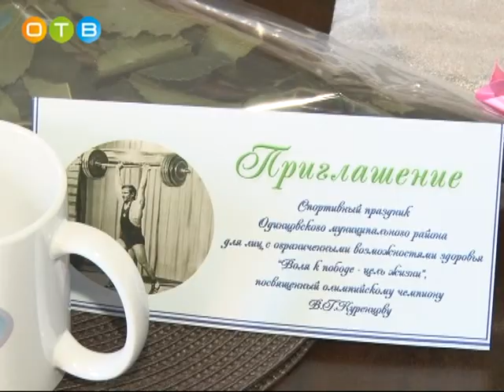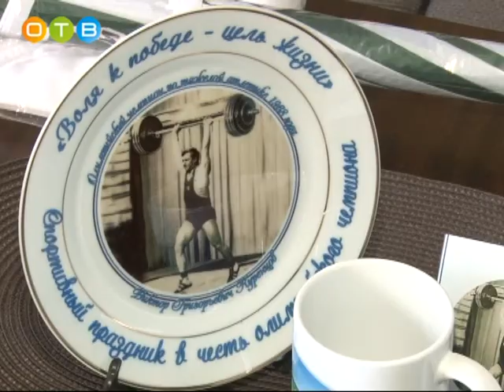Легендарный Куренцов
5 апреля свой день рождения отмечает советский тяжелоатлет, Олимпийский чемпион, почетный гражданин Одинцовского района, Виктор Куренцов. Именинник внес неоценимый вклад в развитие города Одинцово. После окончания спортивной карьеры занимался общественной деятельностью, тренировал, руководил клубом физической подготовки детей с особенностями развития. Поздравить с днем рождения легендарного тяжелоатлета спешили его коллеги, ученики, руководство спортивного клуба «Одинец», а также телекомпания «Одинцово».